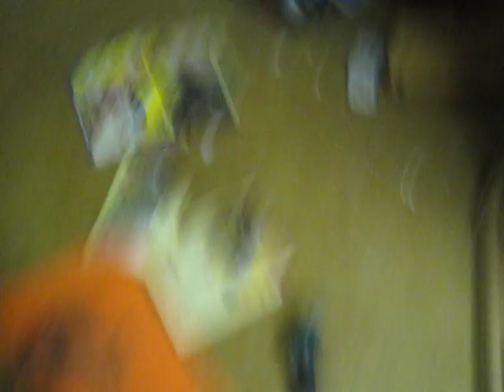flash powder cannon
pvc pipe cannon that is dangerous even by my standards. probably .5 grams of flash powder inside